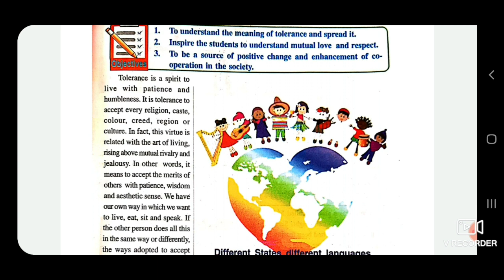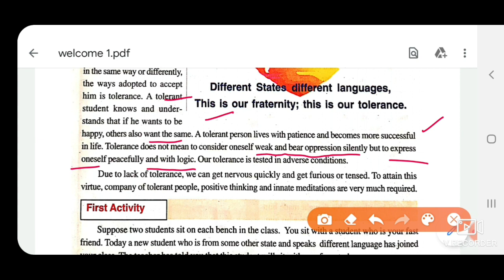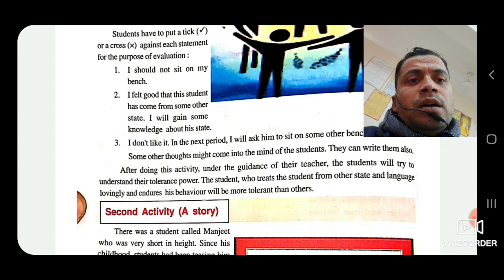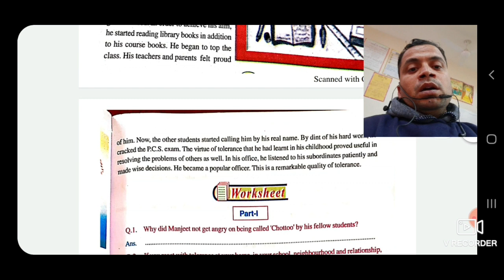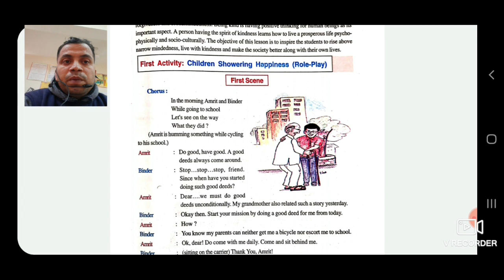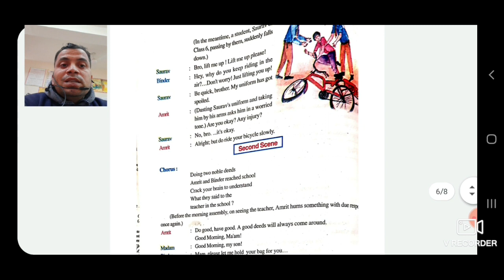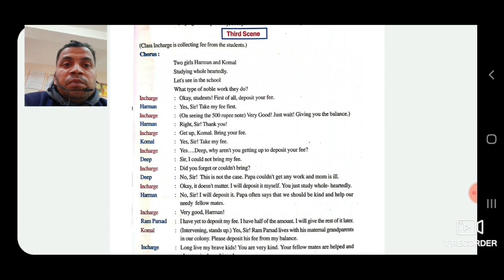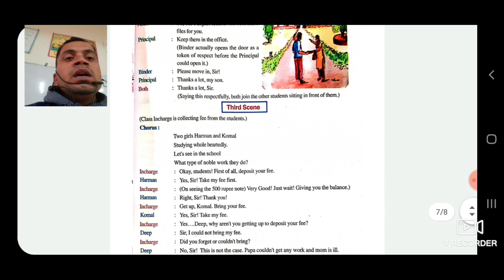Welcome Life|Lesson No1|Tolerance and Kindness|Class 12th|ਸਵਾਗਤ ਜਿੰਦਗੀ, ਕਲਾਸ12th